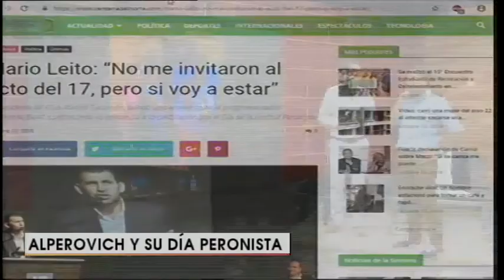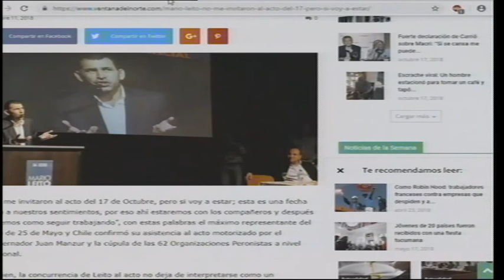En Vivo Tucumán analizan todo lo que dejó el Día de la Lealtad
Marcelo, Renzo y José analizan lo que dejó la jornada de ayer en el acto del Día de la Lealtad Peronista con un móvil en vivo desde el hipódromo.